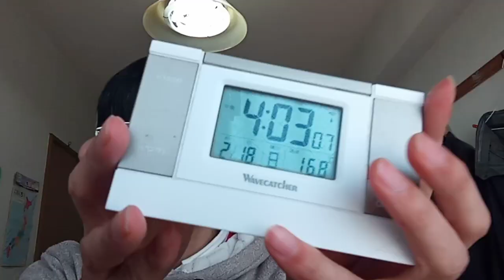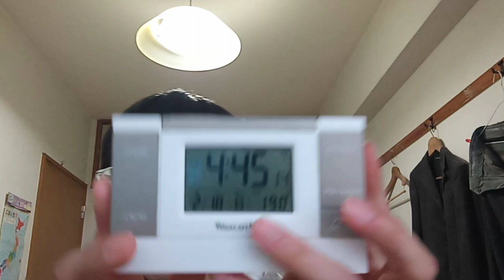大谷翔平や日本プロ野球界や大リーグや他国の国のプロ野球界の方達のメッセージ。２０２４年２月１８日記載これで安全で双方真面目に勝ちに行く試合を行ってください。